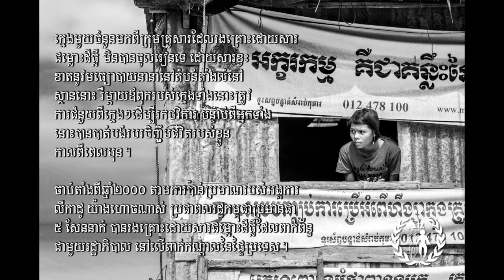Out of School and Working: The Story of an Evicted Girl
In the lead-up to World Day Against Child Labour, LICADHO is releasing a two-part digital photo essay series highlighting linkages between child labour and issues such as poverty, school drop-out rates and land eviction. The first video was released on Monday, June 9 and this is the second video, released on Tuesday, June 10. LICADHO will issue a full statement on June 11, the day before World Day Against Child Labour which officially falls on June 12.

In late 2006 and early 2007, Kompieng's family was one of 51 families evicted by authorities from O Tres commune, Preah Sihanouk province, during a land dispute with a company and a private landowner. Many of the families claimed that they had been living at O Tres commune since 1993. Kompieng's family relocated two kilometers away after they were evicted. However, her parents' sudden loss of livelihoods, the high cost of transportation, and her mother's ailing health pressured Kompieng to drop out of school and start doing odd jobs to help support her family. She dreams of finishing school and improving her life.